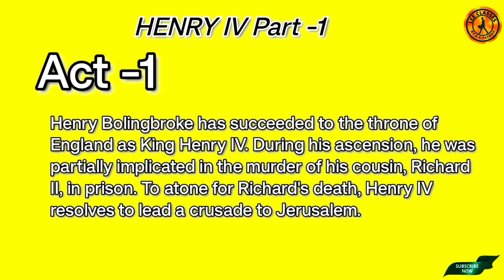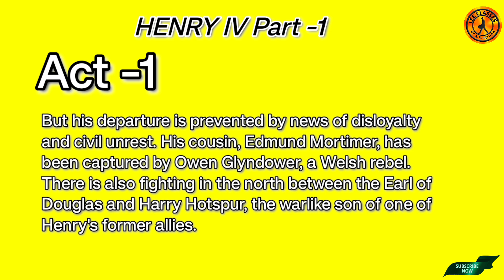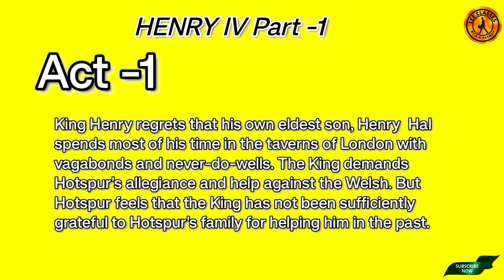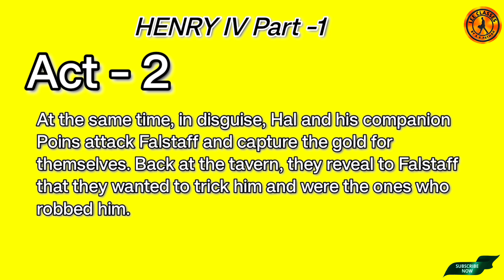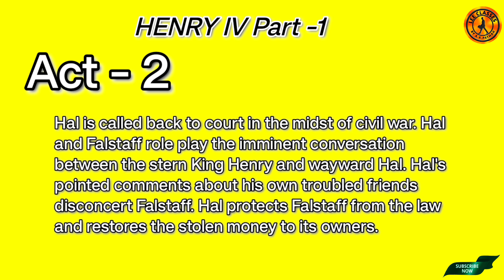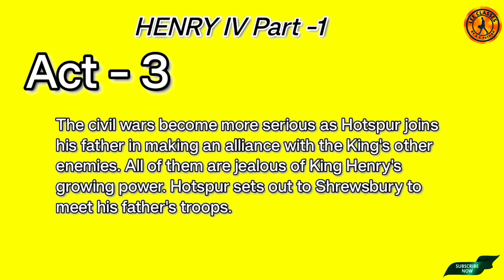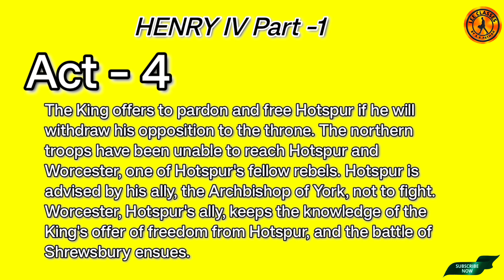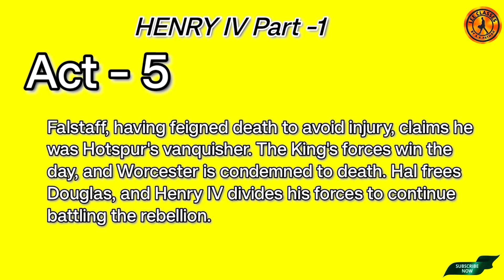HENRY IV PART - 1 DSE -3 STUDY OF SHAKESPEARE henryiv dsegroupb@LearnEnglishEasilyAKPathak